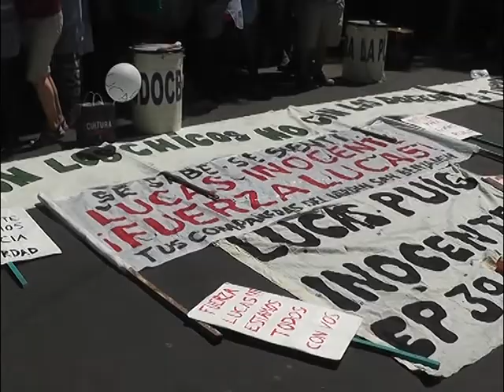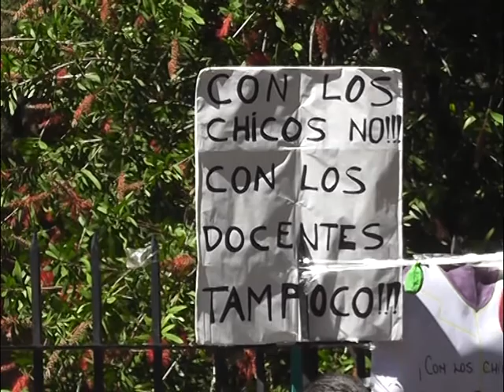QM NOTICIAS - MOVIL: VEREDICTO LUCAS PUIG MOVIL